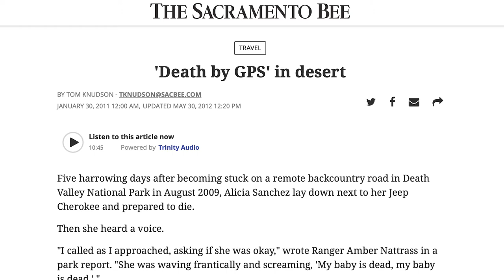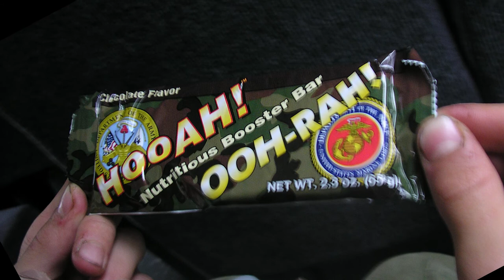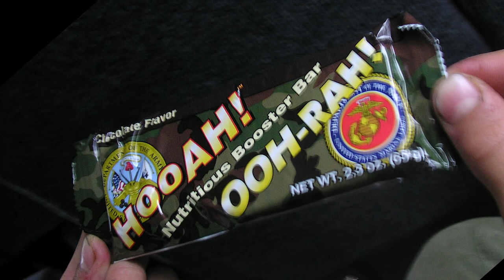Oral History of BRC, Stories from Burning Man S1E7: Yeah, They’re Not Gonna Like You at the Goldmine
Accuracy Third Podcast, an Oral History of Black Rock, Burning Man Festival Stories from Burners DPW is in the studio today in the form of Xeno, the guy you want to talk to if you need a crew to build you official, DPW-certified shade structures in Black Rock City. That’s if you can locate him, though, because there are some times when he finds himself more in need of rescue than anything else. But sometimes, it’s merely a misunderstanding of bloodstained proportions. We also hear from Relay, one of our skilled radio dispatchers, who shares pointed commentary during Xeno’s stories. We’ll highlight her own exploits and experiences in a future episode.